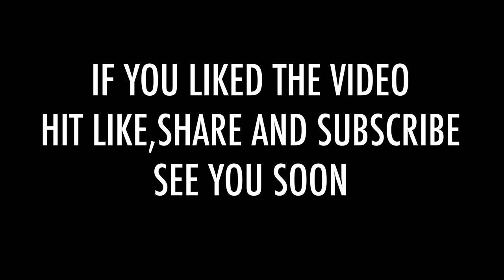Ep 1| GTB Fashion weekend 2018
A quick trip down to the camera store turns into a GTB Fashion weekend attendance.